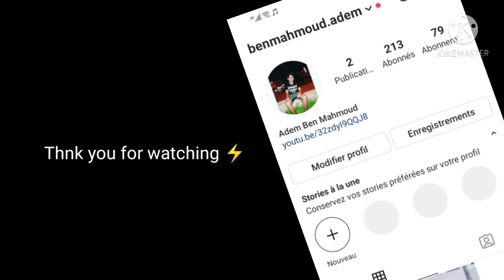Best Edit افضل مونتاج|Free fire⚡👽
FF NAME:PT ADEM FF
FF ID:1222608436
SERVER:MENA🇹🇳❤️

2GB RAM
 64GB STOKAGE